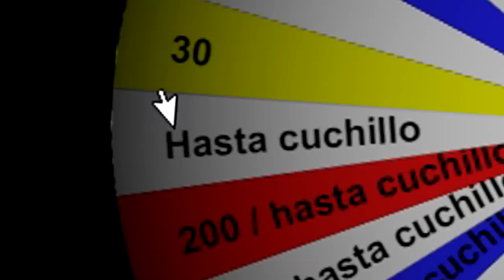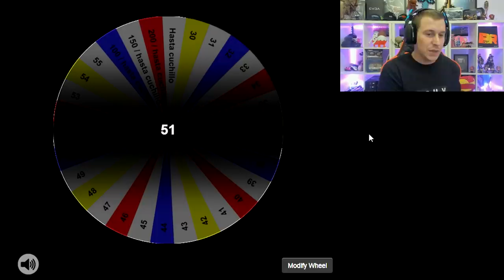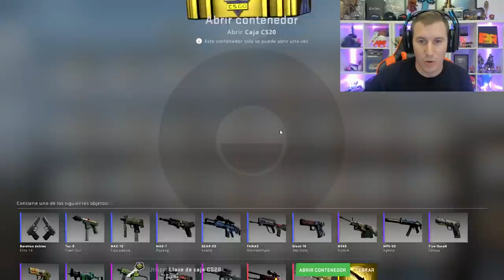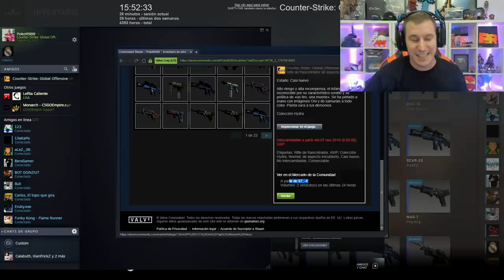LA RULETA DECIDE CUANTAS CAJAS ABRO (**puede ser horrible**)